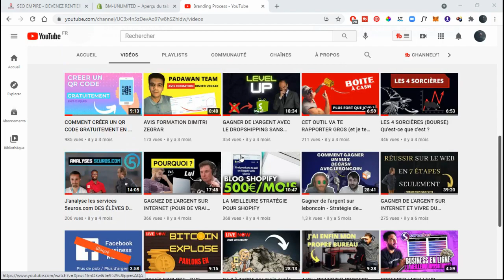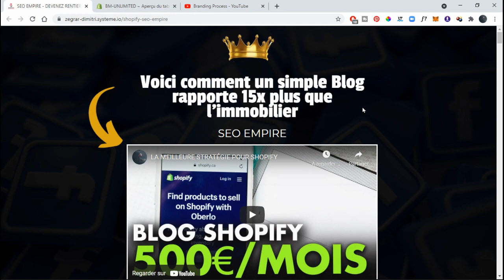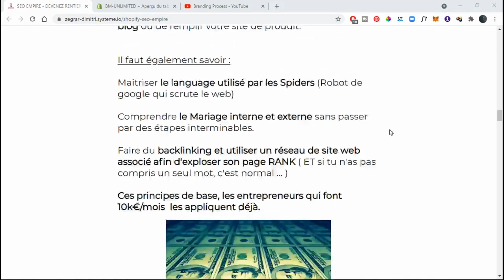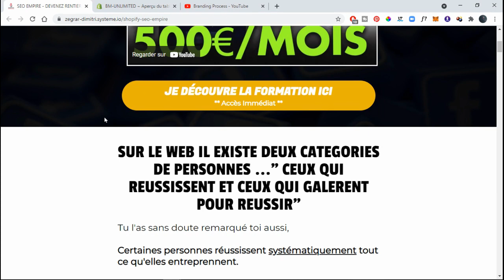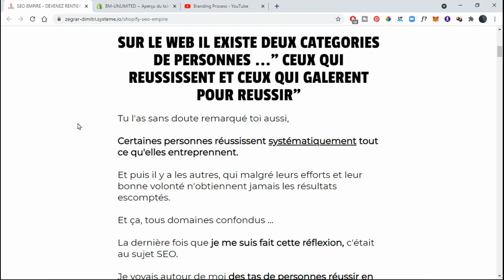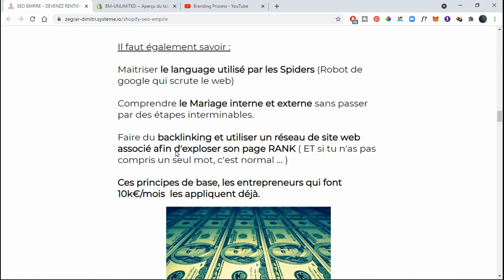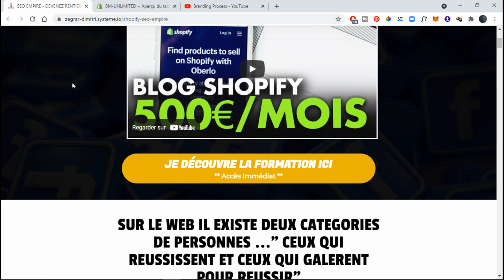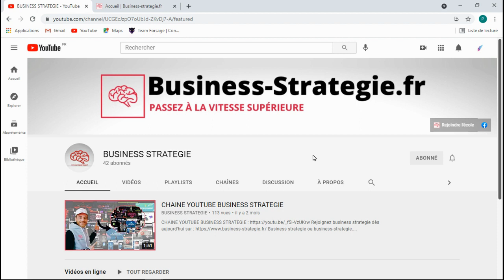500€ PAR MOIS EN UNE SEMAINE DE BOULOT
Comment Gagner 500€ par mois en une semaine de boulot
👇👇👇 LIENS IMPORTANTS 👇👇👇

▬▬▬▬▬▬▬▬▬▬INFOS ▬▬▬▬▬▬▬▬▬▬

Avec cette stratégie, vous allez vraiment gagner de l'argent sur internet. C'est une vraie rente régulière (comme l'immobilier)

Vous avez juste à tester, à part un peu de temps, vous risquez de ne rien perdre. Par contre 400€ / 600€ de plus par mois ça peut vraiment changer votre vie. N'hésitez plus ... Testez.

Le dropshipping c'est cool, mais la publicité Facebook coute cher, c'est pour cela que le SEO avec shopify rapporte bien plus.

Je vous laisse découvrir la vidéo "500€ PAR MOIS EN UNE SEMAINE DE BOULOT " Bonne vidéo à tous et toutes et bon business en ligne !

Je m'appelle Dimitri Zegrar,

Actuellement Web entrepreneur depuis 2017, je vous partage mes connaissances et mes conseils sur le Marketing et le growth haking, pour accélérer votre business et réussir plus rapidement sur le web.

Comment  gagner plus d'argent et réussir dans le business en ligne ?